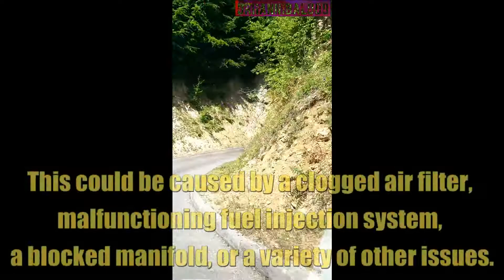BLACK EXHAUST SMOKE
Diagnosis: Not normal

Black exhaust smoke can appear when the vehicle is burning too much fuel. This could be caused by a clogged air filter, malfunctioning fuel injection system, a blocked manifold, or a variety of other issues. A clogged air filter won't hurt your gas mileage thanks to today’s automotive technology, says Consumer Reports, but you’ll pay for it with poor performance. Have your vehicle checked out by a technician to see why your vehicle is burning more fuel than usual.